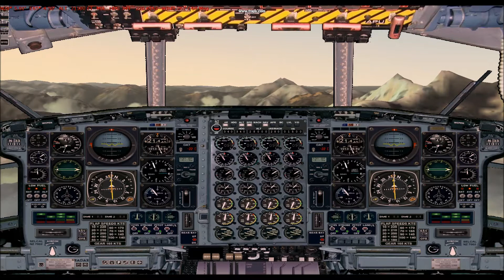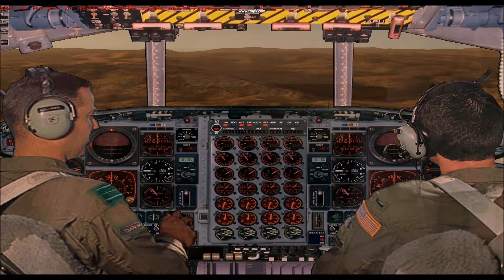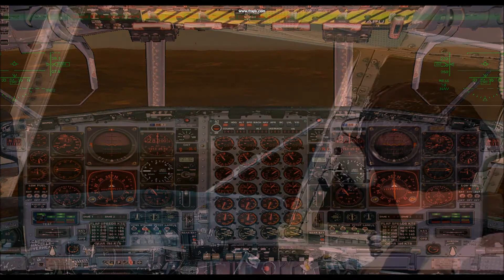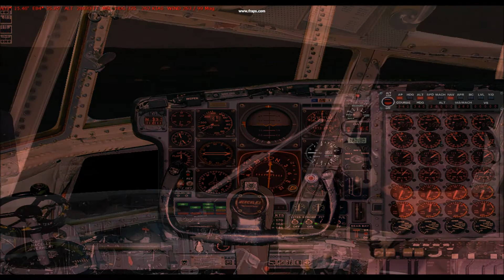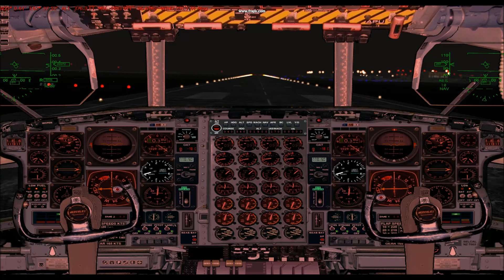VNKT UNNT BG Hercules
BG Hercules from Katmandu to Novosibirsk.